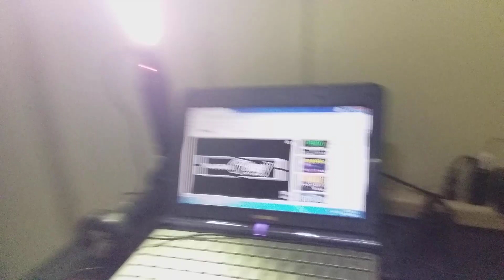November 13, 2023